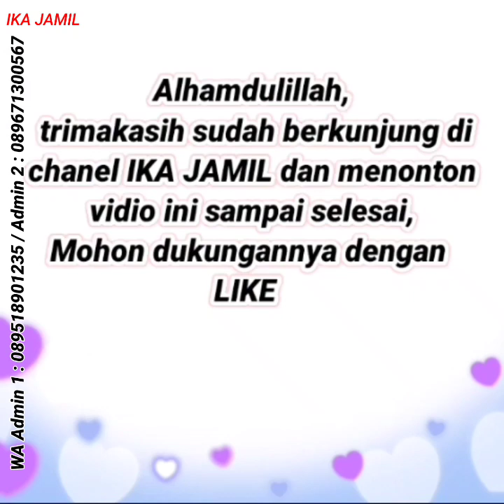TERBARU, Baju Gamis Terbaru 2023, Gamis Kondangan pengajian pesta pernikahan